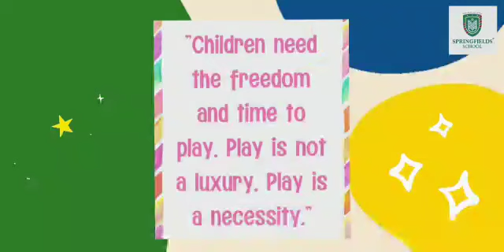Gross motor skills improve attention, memory, and learning .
Video from Humera Hyder